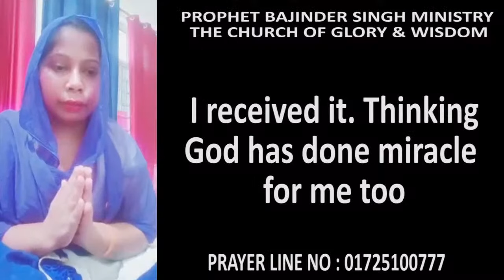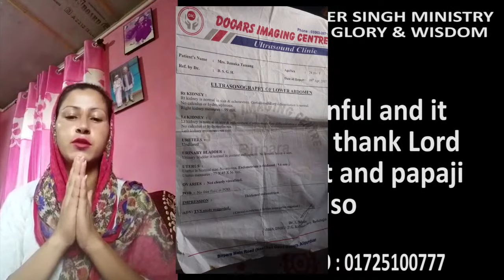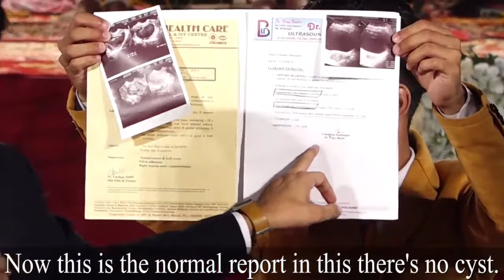Hearing this prayer will heal you in 7 days.इस प्रार्थना को सुनने से 7 दिन में चंगे हो जाओगे